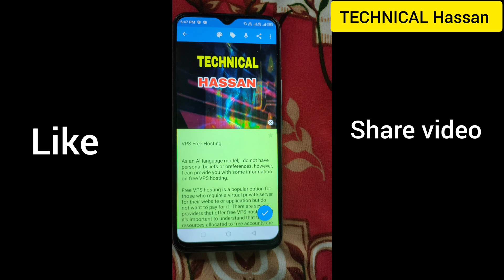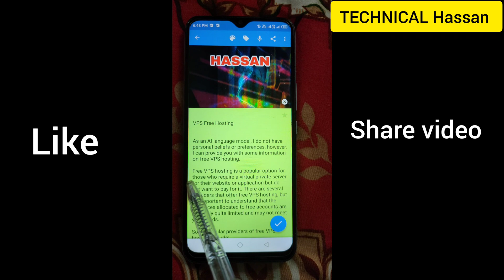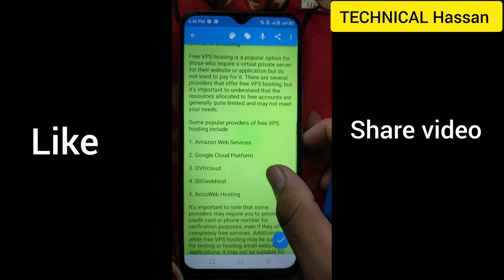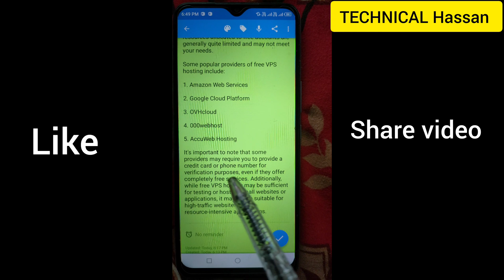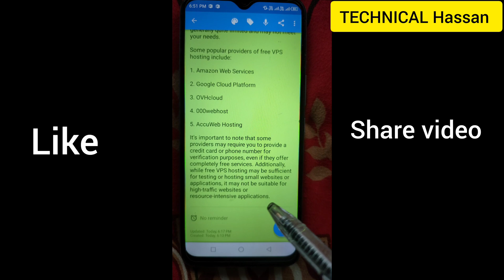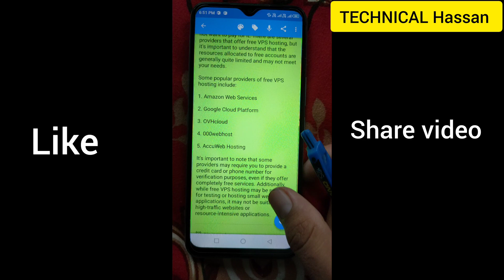How to Get VPS Free Hosting|VPS Free Hosting 2023|Technical Hassan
Get Free VPS Hosting
VPS Hosting
VpsFreeHosting2023

VPS Free Hosting 2023

As an AI language model, I do not have personal beliefs or preferences, however, I can provide you with some information on free VPS hosting.

Free VPS hosting is a popular option for those who require a virtual private server for their website or application but do not want to pay for it. There are several providers that offer free VPS hosting, but it's important to understand that the resources allocated to free accounts are generally quite limited and may not meet your needs.

Some popular providers of free VPS hosting 2023 include:

1. Amazon Web Services

2. Google Cloud Platform

3. OVHcloud

4. 000webhost

5. AccuWeb Hosting

It's important to note that some providers may require you to provide a credit card or phone number for verification purposes, even if they offer completely free services. Additionally, while free VPS hosting may be sufficient for testing or hosting small websites or applications, it may not be suitable for high-traffic websites or resource-intensive applications.